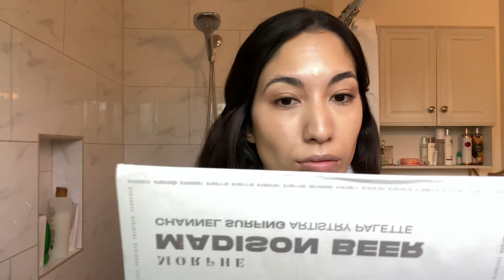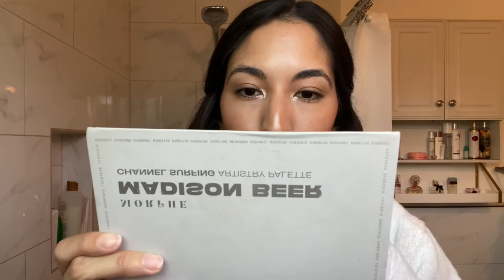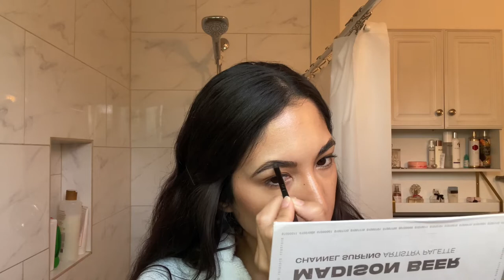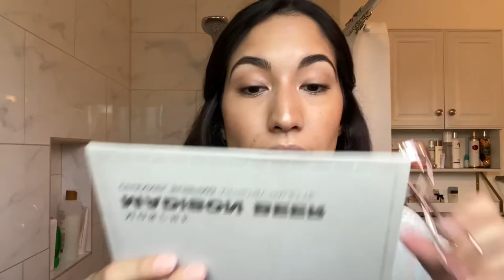GRWM Makeup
Products:

Rare Beauty Foundation

Rare Beauty Bronzer Stick

Charlotte Tilbury Beauty Light Wand (Pinkgasm + Spotlight)

Anastasia Beverly Hills Brow Freeze

Anastasia Beverly Hills Brow Powder Duo (Ebony)

Milani Glow Hydrating Skin Tint (Medium)

Charlotte Tilbury Air Brush Flawless Finish (2 Medium)

Morphe Luminous Hydrating Setting Spray

Madison Beer Eyeshadow Palette

NYX PROFESSIONAL MAKEUP Slim Eye Pencil, Eyeliner Pencil (Black)

Lancome Hypnose Drama Instant Full Body Volume Mascara (01 Excessive Black Mascara)

NYX PROFESSIONAL MAKEUP Slim Lip Pencil,
Long-Lasting Creamy Lip Liner (Nude Beige)

Charlotte Tilbury Lipstick (Pillowtalk)